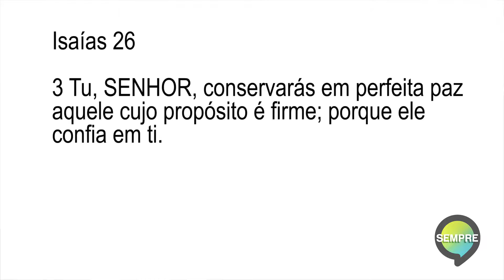Programa Fé em Familia Como Resolver Problemas